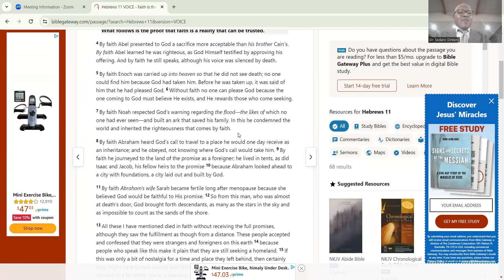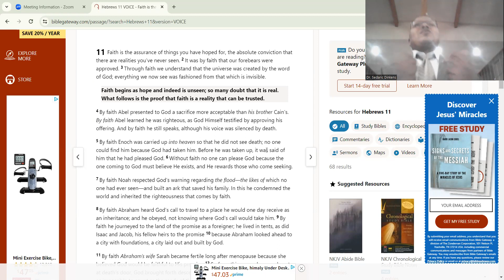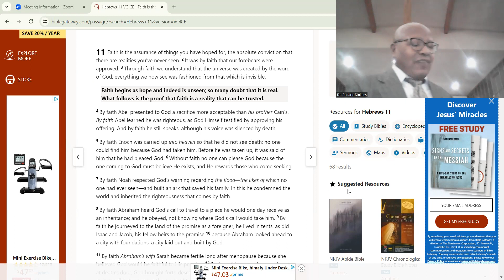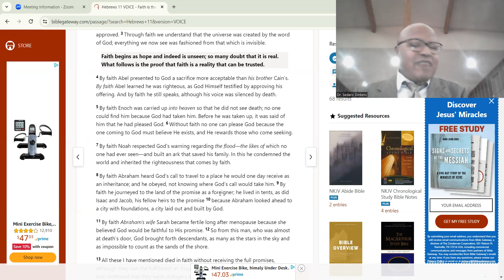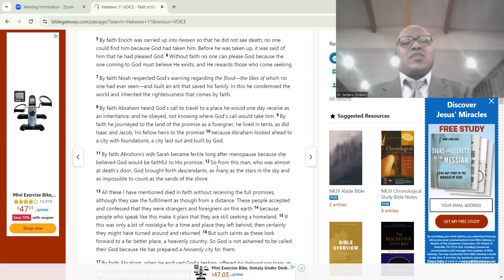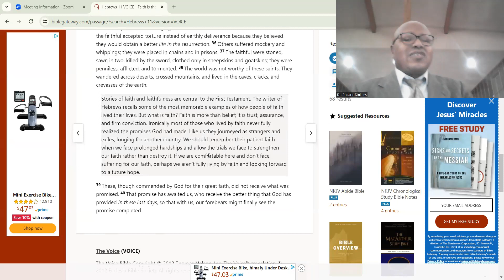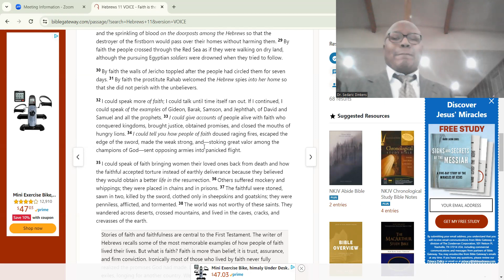"Learning Faith From Others" - Jarvis Christian University Bible Study (1.11.24)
Join Dr. Sedaric Dinkens, Director of Religious Life and Campus Chaplain at Jarvis Christian University as the community studies the lives of the people listed in Hebrews 11 and glean from them the principles of living a life of faith.